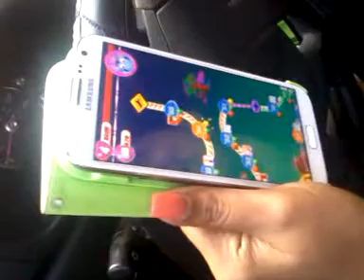Reaction to finishing candy crush